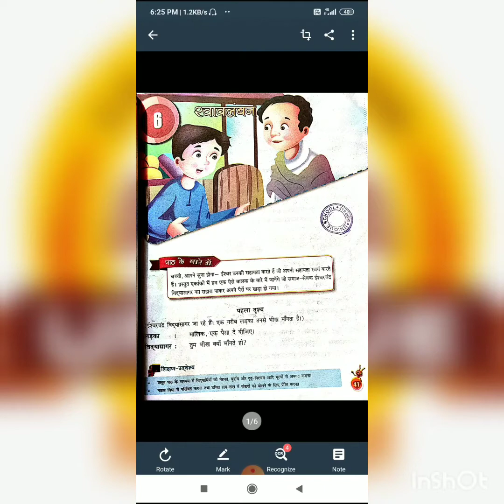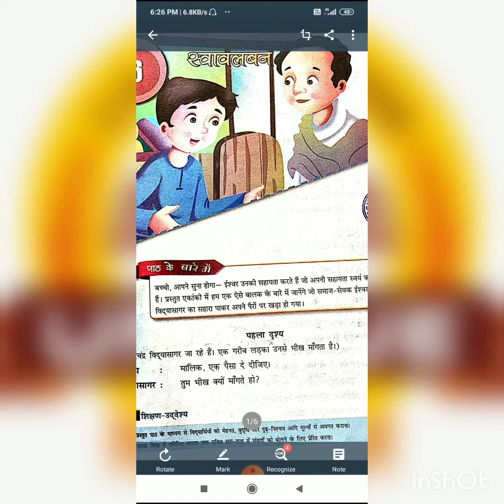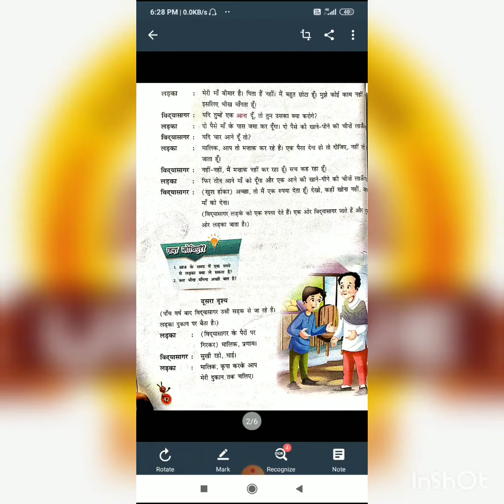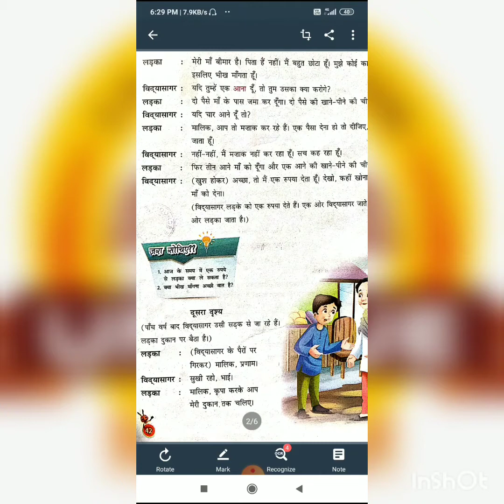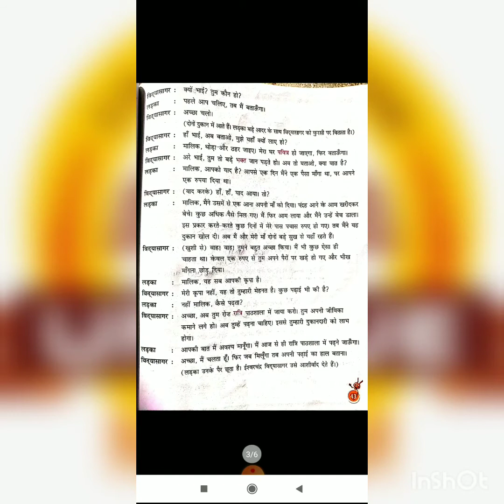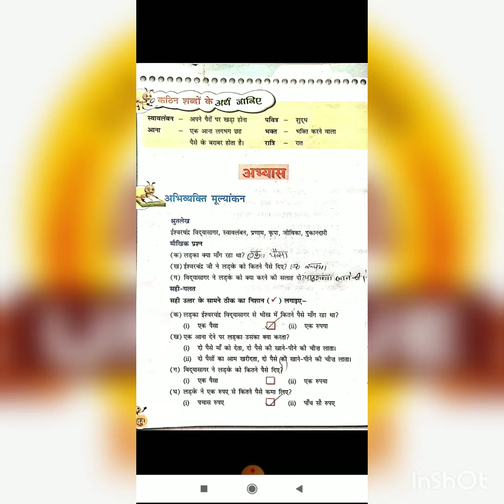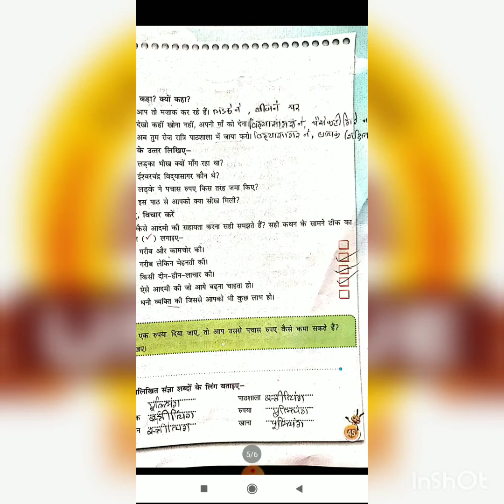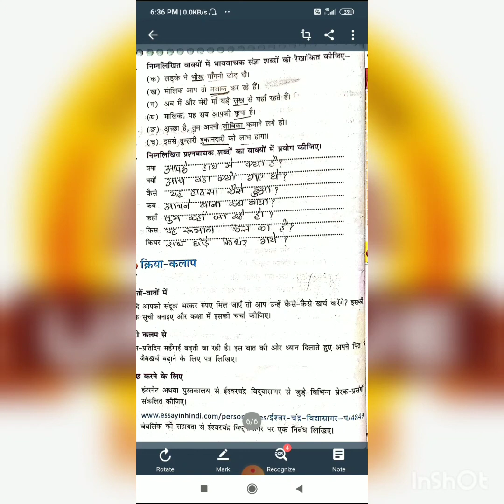05 HINDI CH 6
GRADE_05_HINDI_CH_6
by Alka Mam